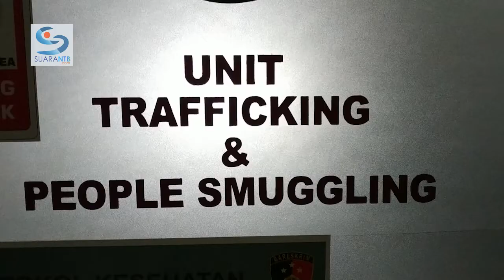Perempuan Rentan Jadi Korban Penempatan PMI Nonprosedural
Sembilan calon Pekerja Migran Indonesia (PMI) tujuan Singapura masih bisa selamat kembali ke daerah asalnya. Mereka dipulangkan lagi setelah gagal berangkat. Rupanya mereka korban penempatan nonprosedural. Tekong yang memberangkatan rupiah dari mengirim PMI secara perseorangan.

Dalam kasus tersebut, tersangka IB (43) menggunakan nama Perusahaan Pelaksana Pekerja Migran Indonesia PT GGS. Padahal, IB memberangkatkan secara perseorangan. Korban dibekali paspor, hasil pemeriksaan medis, permohonan ijin visa, dan dokumen pengajuan asuransi. Tersangka dijerat pasal 81 dan atau pasal 83 UU RI No18/2017 tentang perlindungan PMI. Ancaman pidananya paling lama 10 tahun denda maksimal Rp15 miliar. Informasi dihimpun Suara NTB, tersangka IB mendapat keuntungan Rp5 juta dari setiap PMI yang berhasil direkrutnya.